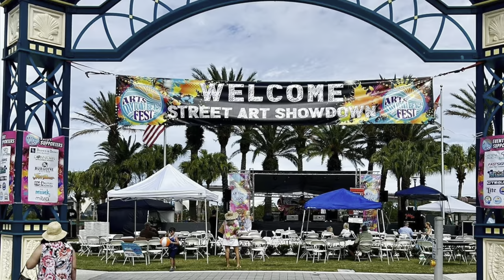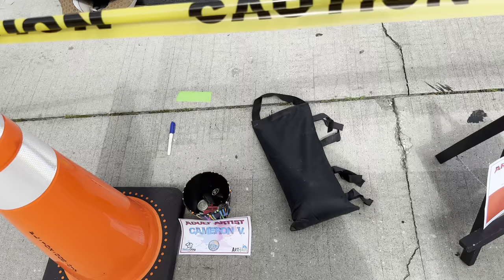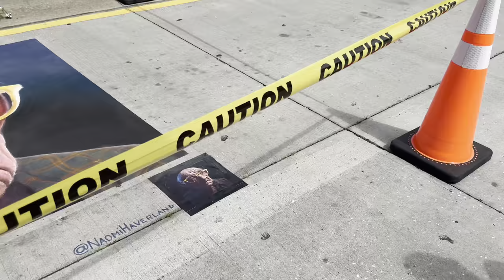Daytona Beach Street Art Showdown And Art Festival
Some amazing art to be seen on the street of Daytona Beach, Beach Street. Music – Jeep Beach Main Stage
Street Art Showdown
- Chalk Art Competition
Kids Crafts Student Art Exhibit
Miink | Mitra9 Lounge
Small Business Exhibit
Food & Beverages
Portable Restrooms
Adult Easter Egg Registration/Redeem
SOUTH BLOCK
Artisan Marketplace
– over 100 Fine Art & Craft Exhibits
Acoustic Music Zones
Info Booth Food Court & Beverage Center Portable Restrooms